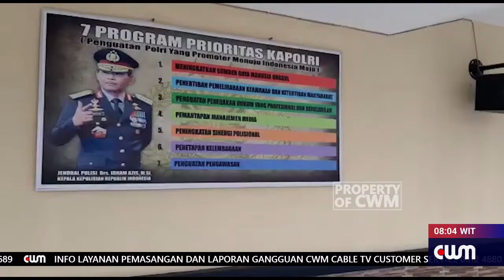MASYARAKAT DIHIMBAU TIDAK TERPROVOKASI RASISME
KAPOLRES SORONG SELATAN MENGAJAK WARGA TIDAK TERPROVOKASI UJARAN RASISME KEPADA EKS KOMISIONER KOMNAS HAM NATALIUS PEGAI YANG DIPOSTING AMBROCIUS NABABAN DI AKUN FACEBOOKNYA KARENA TELAH DITANGANI KEPOLISIAN.